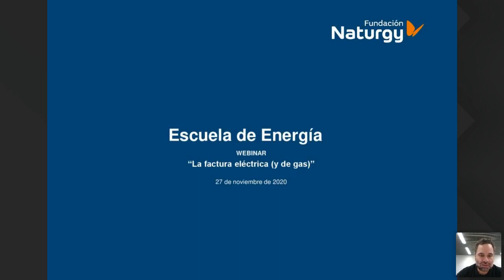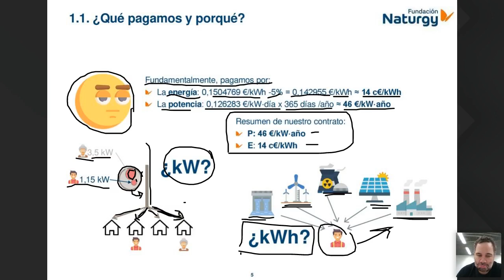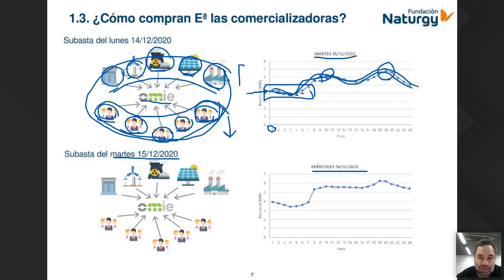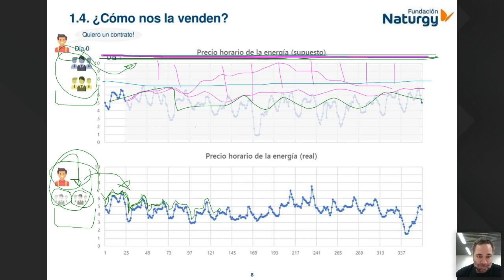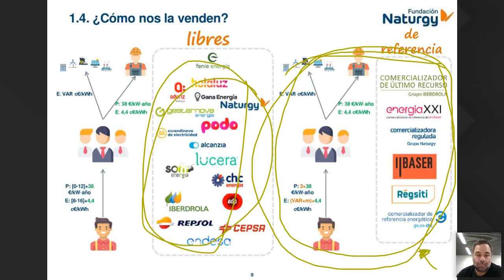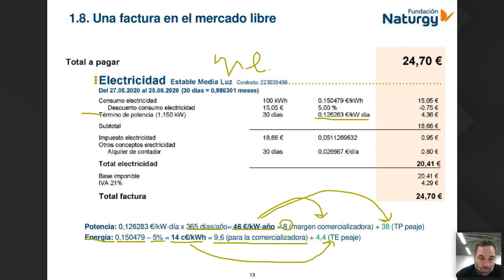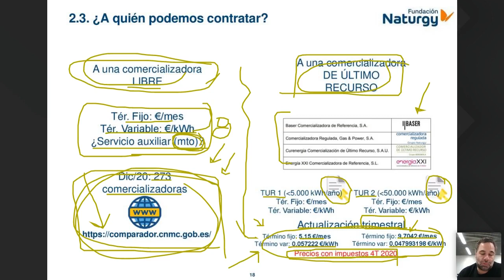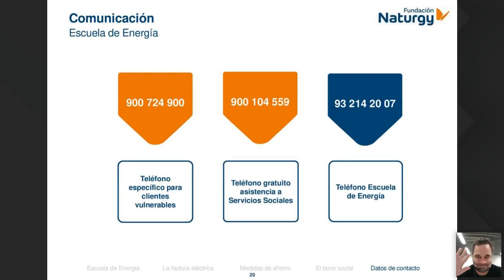Webinar EscuelaDeEnergía sobre la factura de la luz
¿Quieres saber más sobre la factura de la luz?  Hablamos sobre los conceptos principales de una factura y te ayudamos a entenderla y optimizarla en función de tus necesidades y circunstancias.